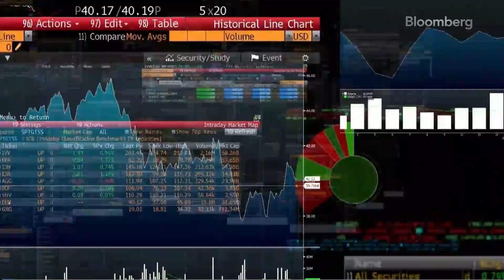Banking Turmoil hitting Regional Banks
Pence Wealth Management President Laila Pence discusses the turmoil hitting regional banks, the actions the Federal Reserve might take with interest rates, and the value in international equities.

(Source:  Bloomberg Daybreak: Australia)

04/27/2023

The opinions expressed in this material are those of PWM and do not necessarily reflect the views of LPL Financial. Third party comments made within this communication do not reflect the views of LPL Financial and have not been reviewed by LPL Financial as to accuracy or completeness.

The MSCI EAFE Index is a free float-adjusted market capitalization index that is designed to measure the equity market performance of developed markets, excluding the US & Canada.

Laila Pence is a registered representative with, and Securities and Advisory Services offered through LPL Financial, a Registered Investment Advisor. Member FINRA/SIPC. Financial planning services are offered through Pence Wealth Management.

Pence Wealth Management (“PWM”) is a financial services practice within LPL Financial LLC (“LPL Financial”) comprised of multiple financial professionals that provide a series of services including personal investment advisory, third party managed advisory and brokerage services. Pence Wealth Management, Inc. is an investment adviser registered with the State of California to provide financial planning services. As of 12/31/2021, the total assets serviced by PWM through LPL Financial consist of over $1.95 billion in advisory and $383 million in brokerage assets.

Bloomberg, PWM, and LPL Financial are separate entities.